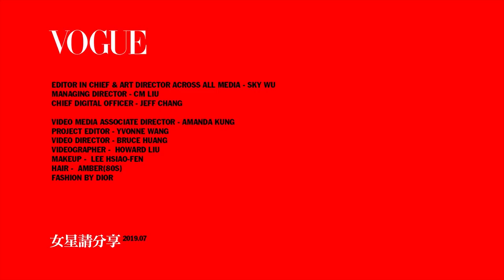2020金鐘視后柯佳嬿《想見你》 首次獻出美妝教學：「邊化妝邊講話好難！」｜2020金鐘特輯｜VOGUE Taiwan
00:00 柯佳嬿出門妝容只畫眼妝：「眼線畫這裡不會被眼皮吃掉」｜女星請分享｜Vogue Taiwan

02:19 搜包！柯佳嬿只能帶一樣化妝品出門竟選這個：「希望大家覺得我香香的」｜女星請分享｜Vogue Taiwan

07:30 柯佳嬿粉紅色眼線畫眼尾 展現俏皮個性風｜女星請分享｜VOGUE Taiwan